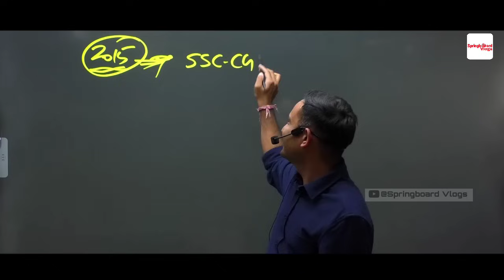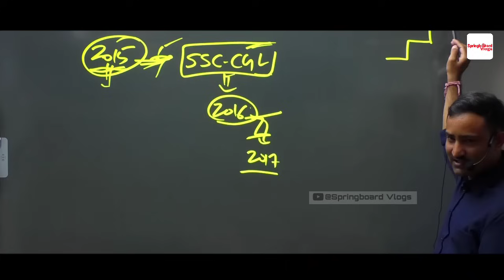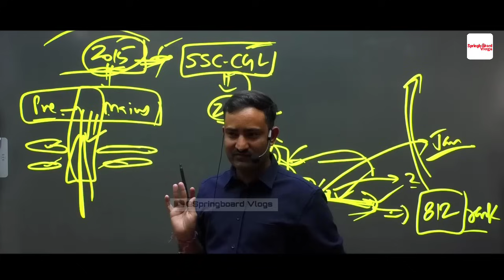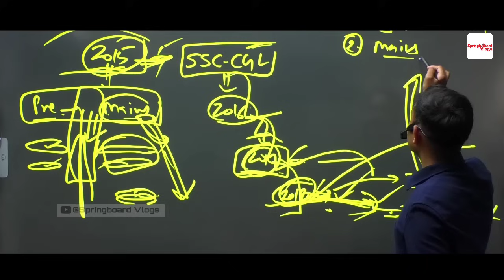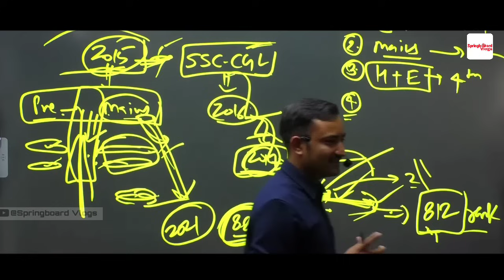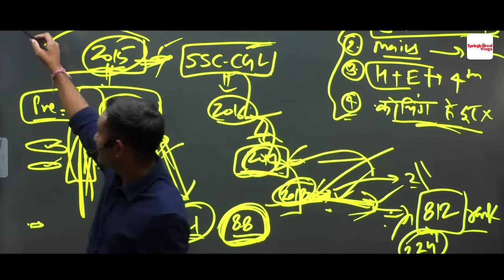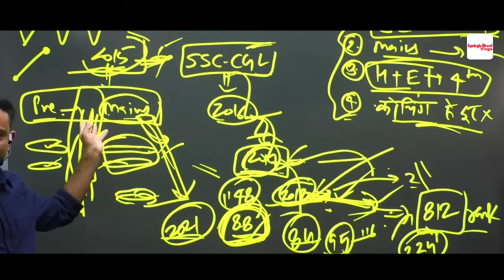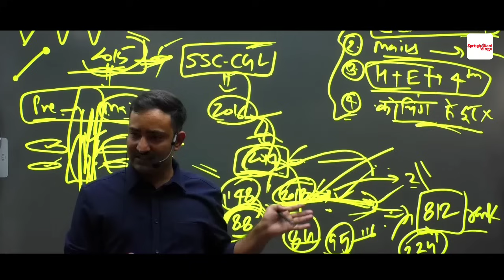जानिए संघर्ष की कहानी | Mukesh Sir Springboard 18 Hour Hard Study Motivation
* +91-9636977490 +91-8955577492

springboard academy jaipur dance,
springboard academy jaipur director,
springboard academy jaipur fees details,
springboard academy jaipur si fees details,
springboard academy jaipur english medium,

springboard academy jaipur Digvijay sir,
springboard academy jaipur tour,
springboard academy jaipur teachers,
springboard academy jaipur test series,
springboard academy jaipur t shirt,

rajveer sir jaipur history,
raj history by rajveer sir jaipur,
jaipur prajamandal by rajveer sir,
springboard academy jaipur rajveer sir,

jaipur kisan andolan by rajveer sir,
springboard academy jaipur rajveer sir culture,
springboard academy jaipur rajveer sir history,
jaipur history by rajveer sir part 3,